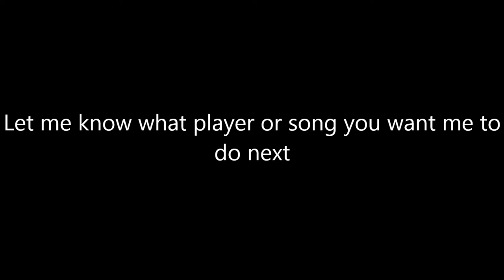Paul George/ NBA/ MIX: Ransom